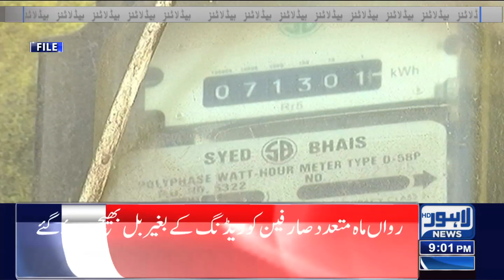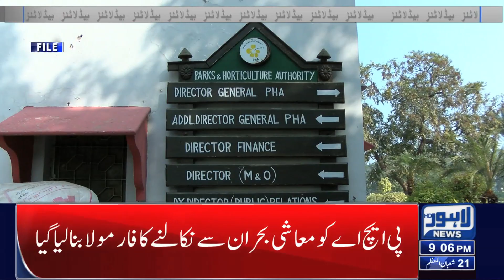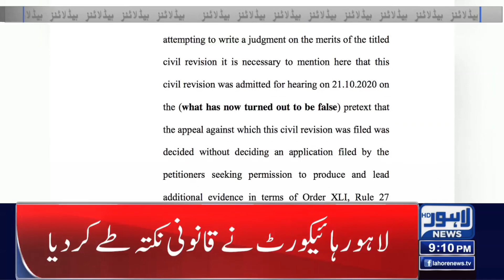09 PM Headlines | 24 March 2022 | Lahore News HD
09 PM Headlines | 24 March 2022 | Lahore News HD